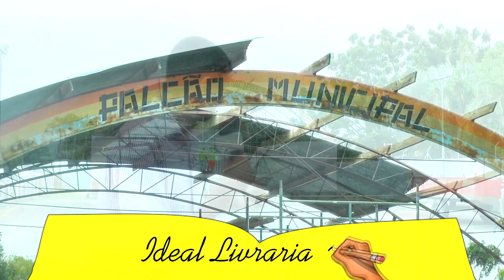PREFEITURA DE TAPES INICIA MELHORIAS NO PALCÃO MUNICIPAL.